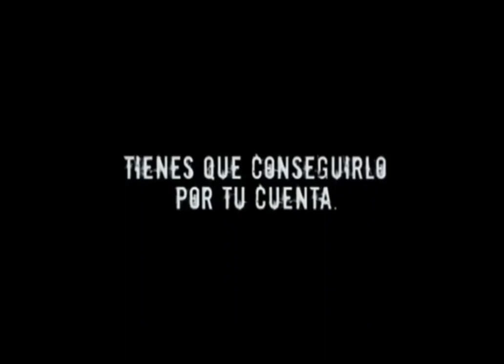Video Trailer 7 Virgenes